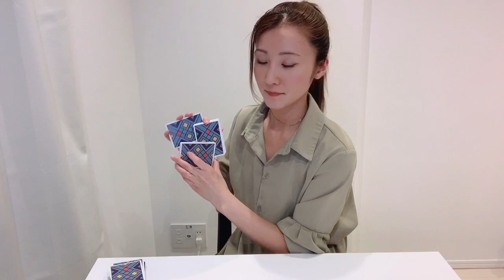【お悩み相談室】ステージマジックの練習方法！マジックの質問にお答え！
今回は質問をいただいたステージマジックの練習方法について。